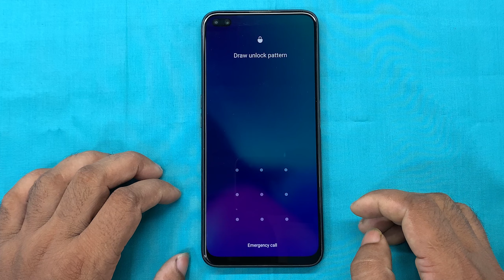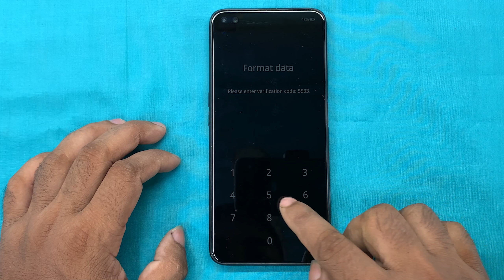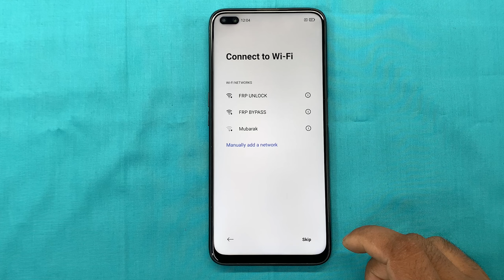Realme 6 Pro (RMX2061) Wipe Data / Bypass Screen Lock / Realme 6 Pro Password Lock Bypass | No Pc